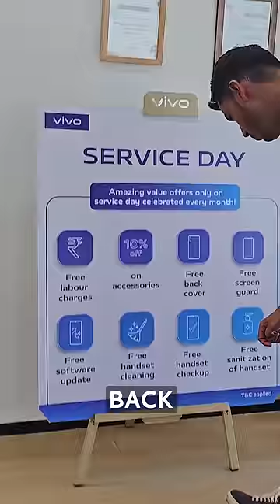Mobile Service Center Reality 😲 - vivo Authorised Service Center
Hashtags

# paid collab with vivo